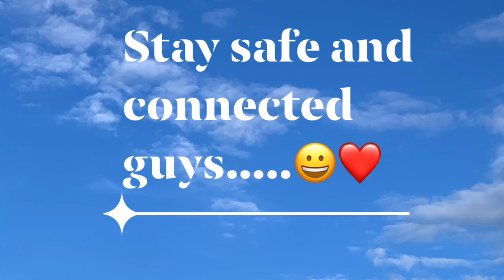RED WILLOW TRAIL, St. Albert, Edmonton 🇨🇦❤️😀